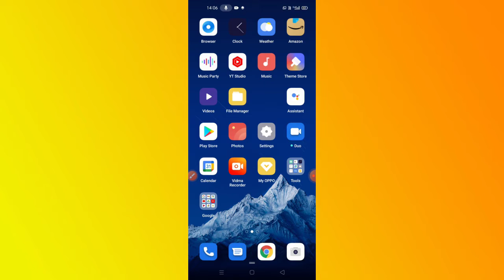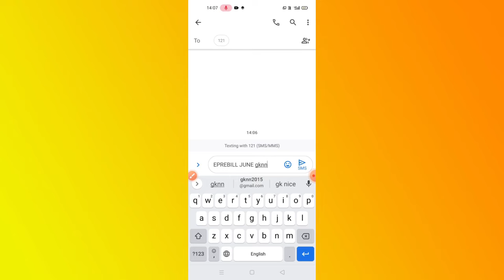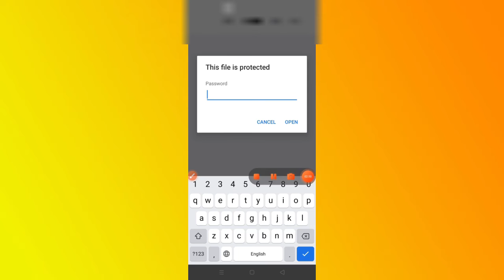how to get call history of airtel number | call statement in airtel tamil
How To Get Call History of Any Mobile Number Without OTP In Tamil 2021 | அருமையான வழி 100% Working 🔥

Send Message to -121 { EPREBILL Month EMAIL}

how to get call history of any number call details
get call history of airtel number
get call details of any phone number
get call details of airtel prepaid number